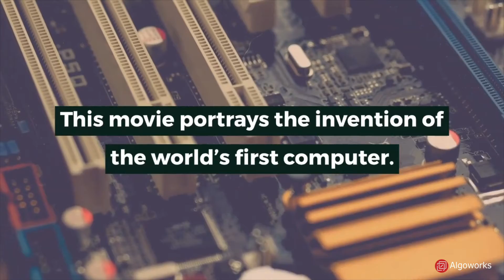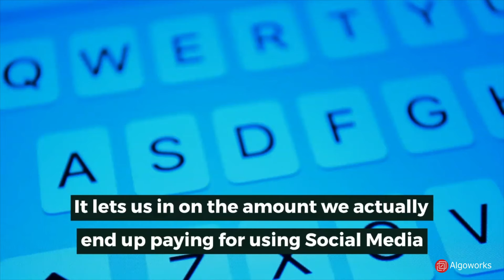5 Movies Developers Must Watch | Movies for Coders | Algoworks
Movies inspire you to be a smarter and a better person, or in this case a better programmer. Today, when the world is hyper-connected, movies are the best way to see through it. Movies help us even push our boundaries and discover new things to focus on.

How many of you have watched these top 5 movies around development?